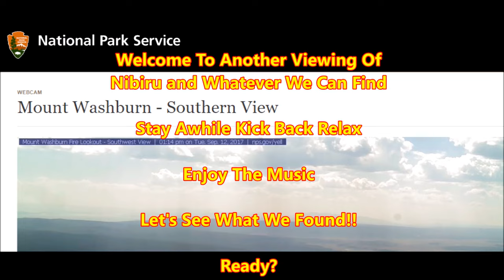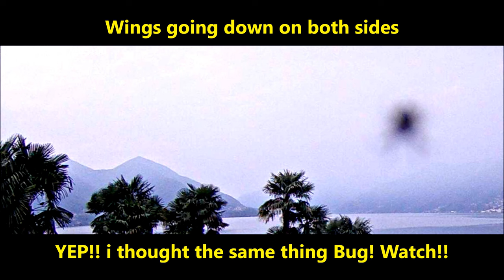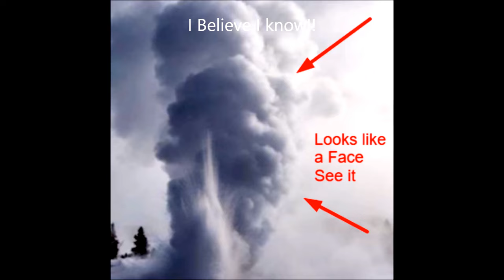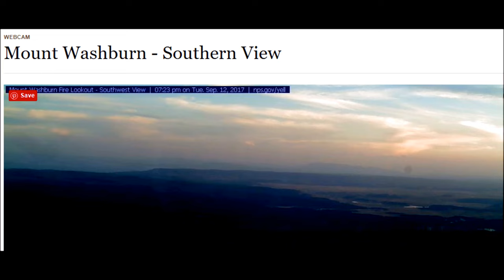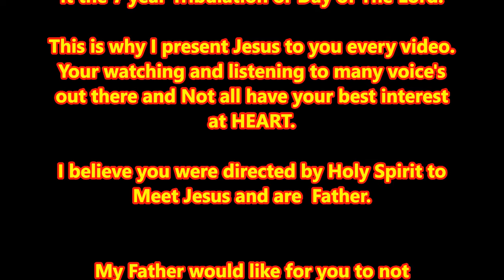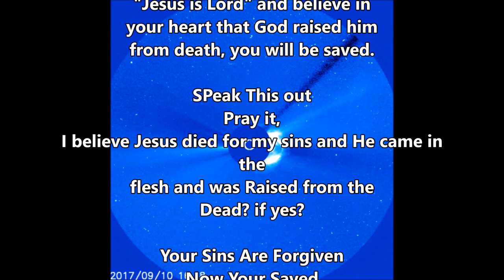Nibiru UPdates Daily!! / Wormwood, Nemesis, Nibiru ~ Clear Footage Now, Watch this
4k Movies full HD 2160p 🎧🌗🌞 SKY Signs    Phenomenon